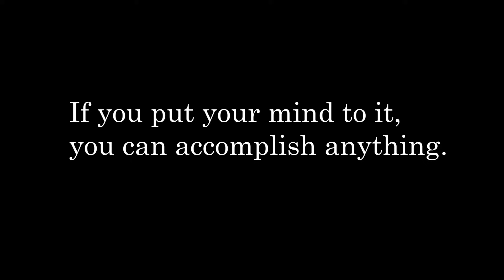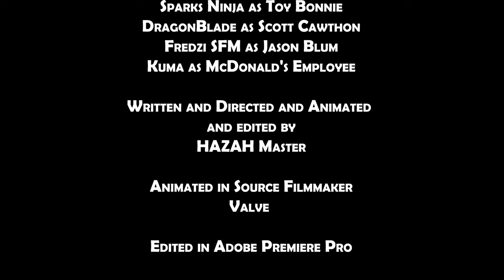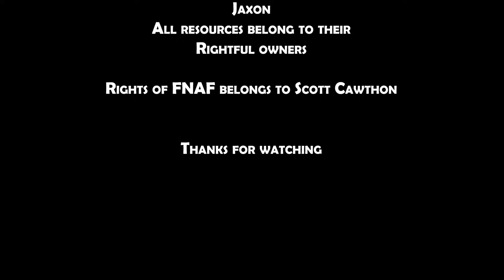The FNAF Movie Dream II HAZAH MOVIES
"Freddy is about to have his Hollywood dream come true to star in a movie after getting an unexpected call from Scott Cawthon"

The first Debut of HAZAH MOVIES!

Voice cast

@AndrewJohn100  as Freddy Fazbear
Hazah Master as Bonnie the bunny and Golden Freddy
@GameBot2000  as Foxy the pirate
@iciclefazbear7418 As Chica
@CaelumRoxas  as Toy Freddy
@sparksninja  as Toy Bonnie
@XxDragonBladexX  as Scott Cawthon
@FredziSFM  as Jason Blum
@asquiddynamedkuma  as McDonald's Employee

Written Directed and edited and Animated by
HAZAH Master

Valve

Music

Leon Riskin
iMovie

Footage belongs too
Warner Bros
Universal
J Utah
Blumhouse

Models
Team VR
UFMP
Keithy
TF2
FlamerL13
James_ae86
Lt_C
GibbickMac

All resources belong to their

The rights of FNAF belong to Scott Cawthon